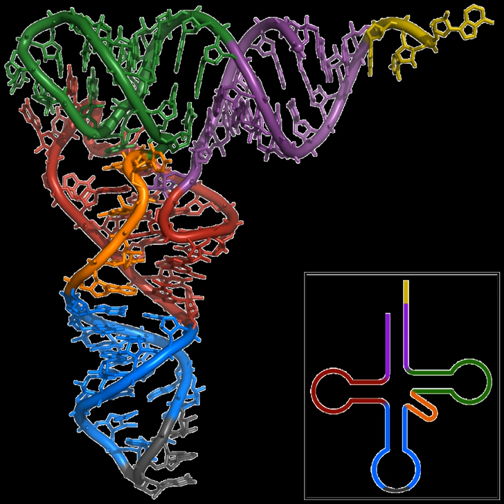Biotech and pharmaceutical companies in New Jersey | Wikipedia audio article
00:02:22 1 Biotechnology
00:02:31 1.1 Connecticut
00:02:45 1.2 New Jersey
00:05:55 1.3 New York
00:08:10 2 Pharmaceutical corporations
00:08:21 2.1 Connecticut
00:08:32 2.2 New Jersey
00:08:59 2.3 New York
00:09:43 3 See also

- Socrates

SUMMARY
Biotech and pharmaceutical companies in the New York metropolitan area represent a significant and growing economic component of the New York metropolitan area, the most populous combined statistical area in the United States and one of the most populous megacities in the world.The biotechnology sector is growing in the New York City area, based upon the region's strength in academic scientific research and public and commercial financial support. By mid-2014, Accelerator, a biotech investment firm, had raised more than US$30 million from investors, including Eli Lilly and Company, Pfizer, and Johnson & Johnson, for initial funding to create biotechnology startups at the Alexandria Center for Life Science, which encompasses more than 700,000 square feet (65,000 m2) on East 29th Street and promotes collaboration among scientists and entrepreneurs at the center and with nearby academic, medical, and research institutions. The New York City Economic Development Corporation's Early Stage Life Sciences Funding Initiative and venture capital partners, including Celgene, General Electric Ventures, and Eli Lilly, committed a minimum of US$100 million to help launch 15 to 20 ventures in life sciences and biotechnology in 2014, and in January 2018, the City of New York itself committed up to US$100 million into the venture.In December 2014, the State of New York announced a US$50 million venture-capital fund to encourage enterprises working in biotechnology and advanced materials; according to Governor Andrew Cuomo, the seed money would facilitate entrepreneurs in bringing their research into the marketplace.Below is a   list of notable New York metropolitan area biotechnology and pharmaceutical corporations, including companies with either global or U.S. headquarters in the metropolitan region encompassing and surrounding New York City.